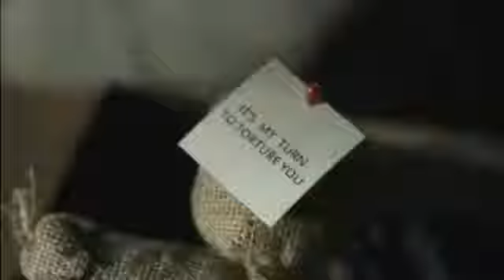Pll 2x13 promo